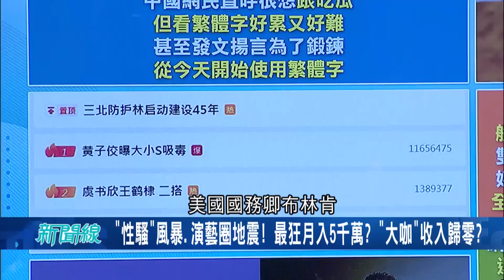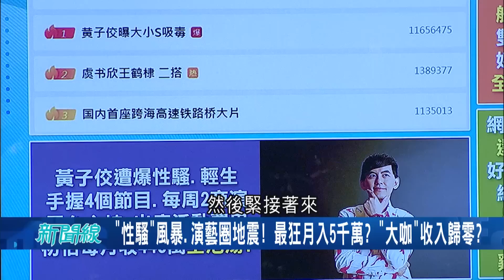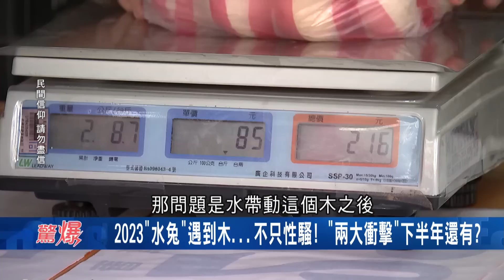為了吃瓜學習"繁體字"? MeToo延燒好想看! 中國網民直呼:看繁體字好累又好難 揚言為了鍛鍊從今開始使用繁體字｜【驚爆大解謎】｜三立新聞台